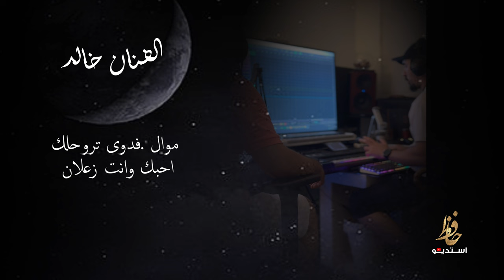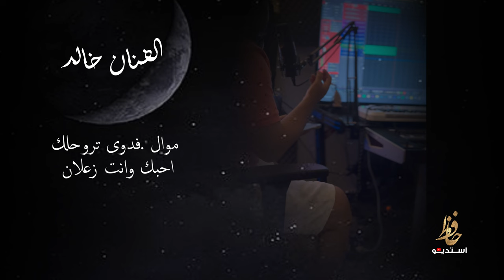الفنان خالد موال فدوى تروحلك احبك وانت زعلان